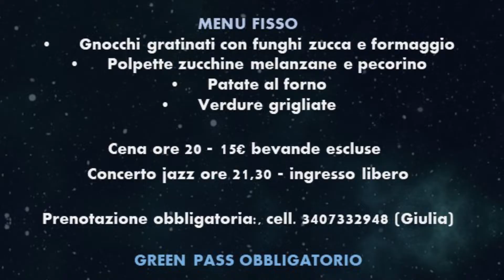Trappist 1 due anni dopo